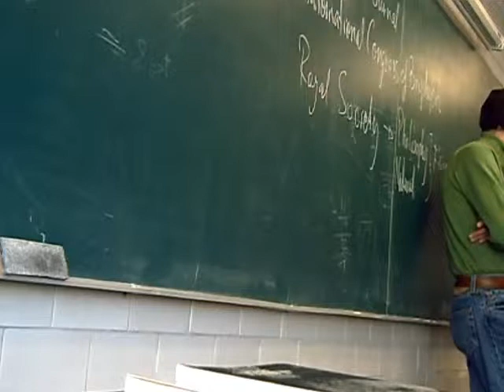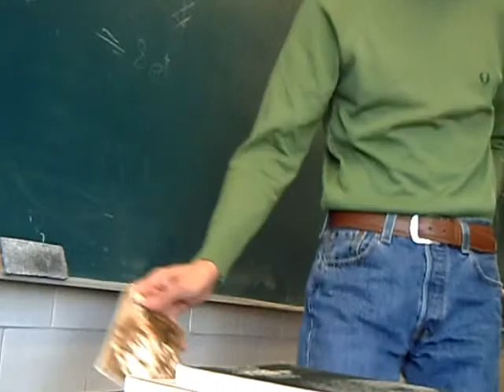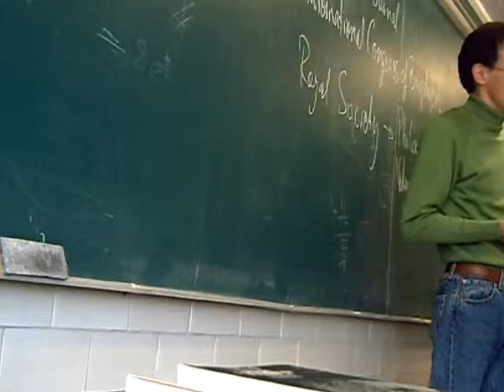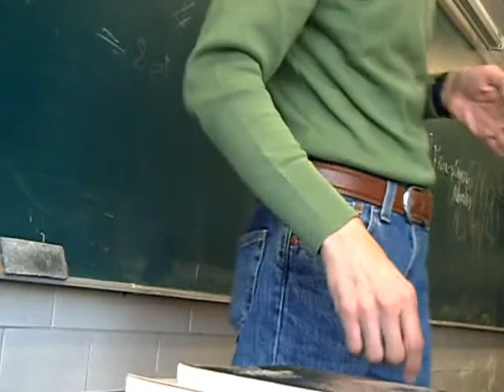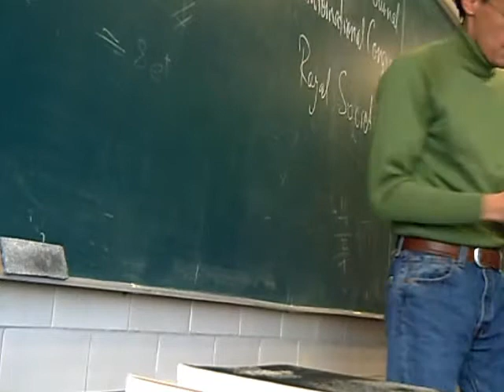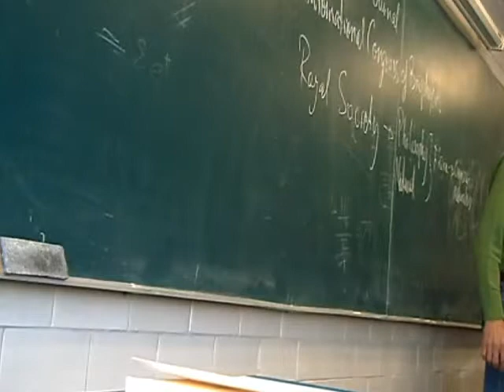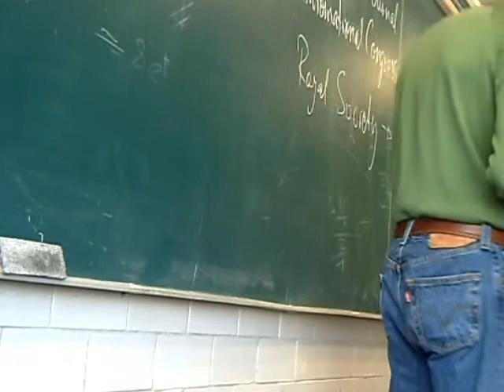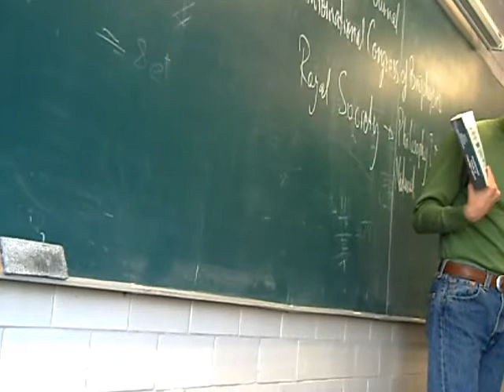Temas Selectos de Biofísica 12-Invierno Sesión 2, 2/5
Introducción a la biofísica La biofísica y las técnicas biofísicas Segunda sesión del curso de Temas Selectos de Biofísica, trimestre 12-I, Universidad Autónoma Metropolitana, Unidad Iztapalapa, por el Dr Raúl Alva, Enero 2012